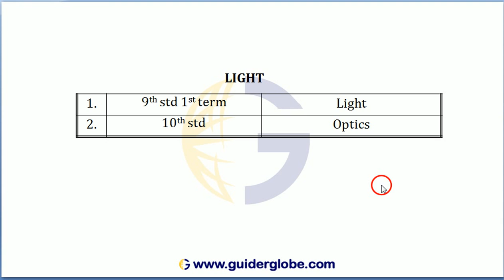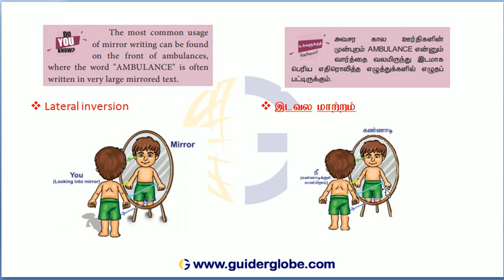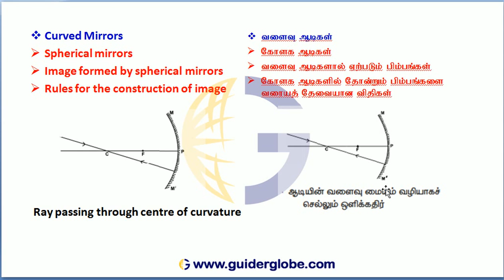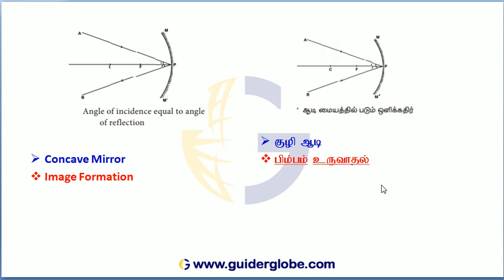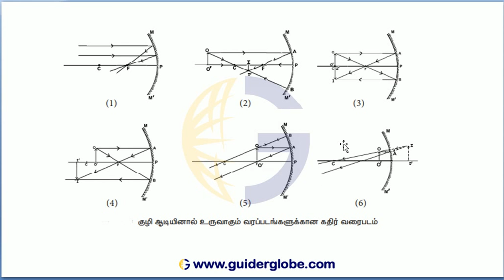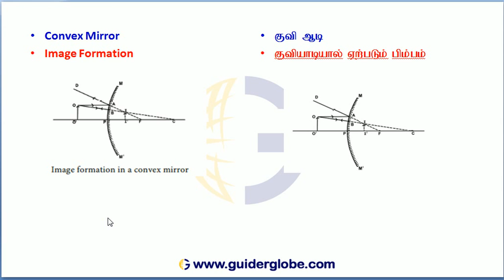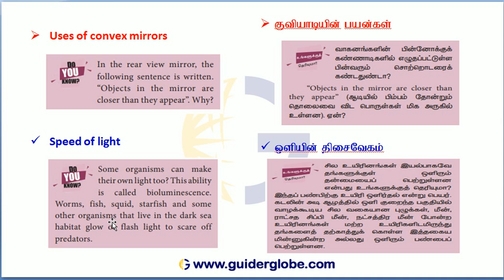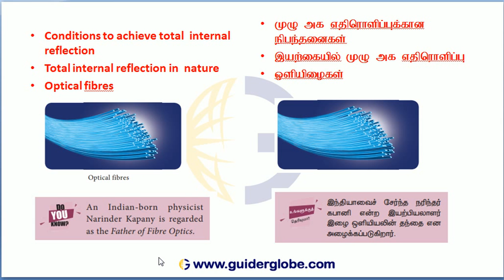Light | Guider Globe